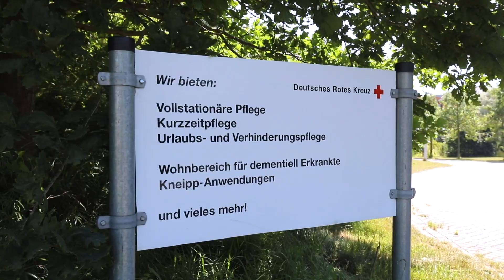Deutsches Rotes Kreuz Pflegeeinrichtungen Mecklenburg-Vorpommern gGmbH